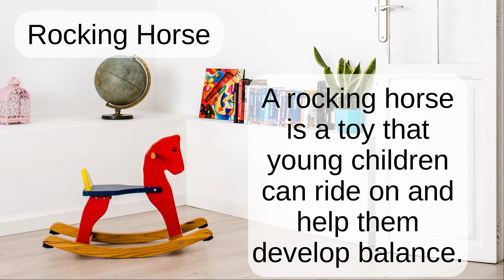Rocking Horse: Word Pronunciation - Read Along (Australian Accent) Picture Dictionary English